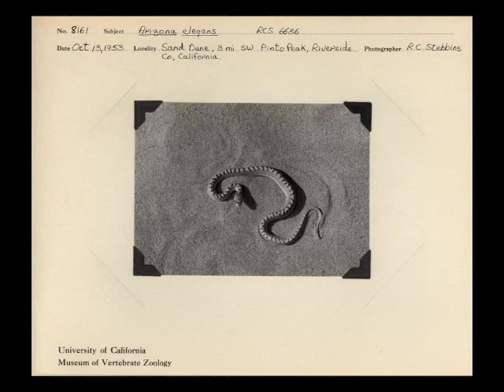Voices of the MVZ: Part 2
People with a passion for vertebrates... An excerpt of "Voices of the MVZ: Echoes of a Legacy," celebrating the 100th anniversary of the Museum of Vertebrate Zoology at the University of California, Berkeley... Produced by Alison Chubb in 2008.